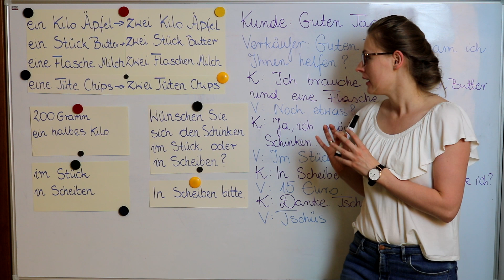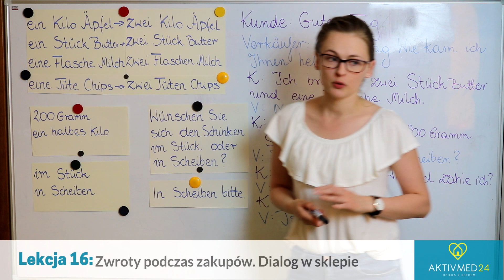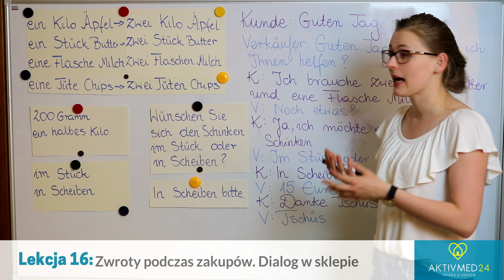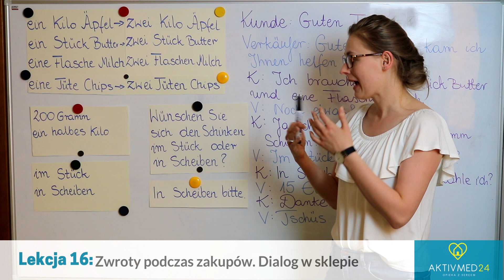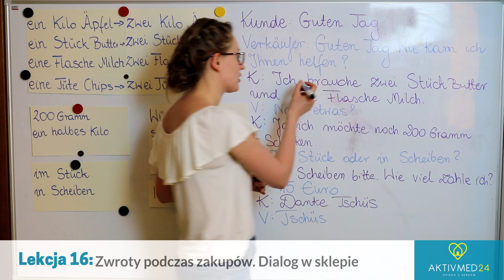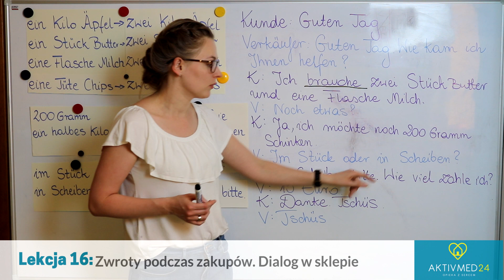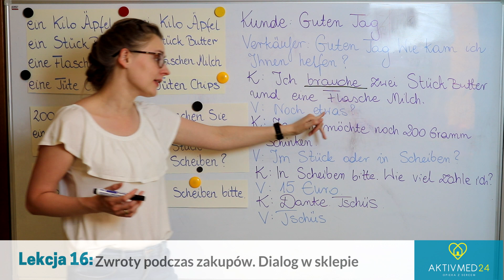Niemiecki dla opiekunek lekcja 16: Dialog w sklepie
ein Kilo Äpfel → zwei Kilo Äpfel
ein Stück Butter → zwei Stück Butter
eine Flasche Milch → zwei Flaschen Milch
eine Tüte Chips → zwei Tüten Chips

200 Gramm Schinken/Wurst/ …
ein halbes Kilo Schinken/Wurst/ . . .

im Stück
in Scheiben

Wünschen Sie sich den Schinken im Stück oder in Scheiben?
In Scheiben bitte.

Kunde: Guten Tag.
Verkäufer: Guten Tag, wie kann ich Ihnen helfen?
Kunde: Ich brauche zwei Stück Butter und eine Flsche Milch.
Verkäufer: Noch etwas?
Kunde: Ja, ich möchte noch 200 Gramm Schinken.
Verkäufer: Im Stück oder in Scheiben?
Kunde: In Scheiben bitte. Wie viel zahle ich?
Verkäufer: 15 Euro.
Kunde: Danke. Tschüs.
Verkäufer: Tschüs.